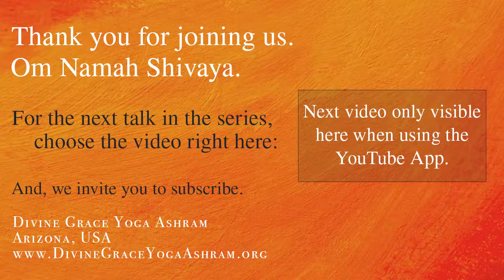Bhagavad Gita Study 169 - Chap.17 - Verses 13-16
Swami hosts regular talks and each covers some area of spiritual insight. In this series, Swami is exploring the Bhagavad Gita chapter by chapter and verse by verse. The Gita is one of the world's most read and revered spiritual texts - and offers timeless wisdom.

The Bhagavad Gita itself is an ancient text of Indian origin and written in Sanskrit. We are using the following three books which are translations and commentaries on the original Gita. They are listed in the order of how often they are referenced in our discussions. Included further below are today’s verses as translated in this first book.
1) The Living Gita by Swami Satchidananda.
2) The Song of God by Swami Venkatesananda.
3) The Holy Geeta by Swami Chinmayananda

We hope you find this "Pilgram's Gita" series enriching.

The Gita Dhyanam (the daily invocation):
  Om,
  O Bhagavad Gita, by which Arjuna was illumined by Lord Krishna himself and which was composed of eighteen chapters within the Mahabharata by the ancient sage Vyasa;
  O Divine Mother, Destroyer of rebirth, who showers the nectar of oneness on us; O Bhagavad Gita, my affectionate Mother, on Thee I meditate.
  All the Upanishads are the cows, the milker is the cowherd boy, Krishna; Arjuna is the calf; people of purified intellect are the drinkers; the milk is the supreme nectar of the Gita,
  My salutations to the Lord who is the source of supreme bliss, whose Grace makes the mute eloquent and the crippled cross mountains.

Verses:

13. A sacrifice offered without appropriate prayers (mantras) and gifts, without active belief (shraddha) and without sharing food afterward is not in the spirit of scripture and is based on ignorance of the truth (tamas).

14. These are the physical disciplines (tapas): serving God, the twice-born, spiritual teachers and the wise; staying pure, virtuous, continent and practicing non-injury (ahimsa).

15. These are the disciplines of speech: speaking truthfully, pleasantly and kindly with words that do not excite others, and reading scripture (svadhyaya).

16. These are the mental disciplines: tranquility, gentleness, goodheartedness, silence, self-control and purity of thought.

17. When these three disciplines are practiced with zeal and sincerity and without looking for some personal gain, then this is pure tapas.